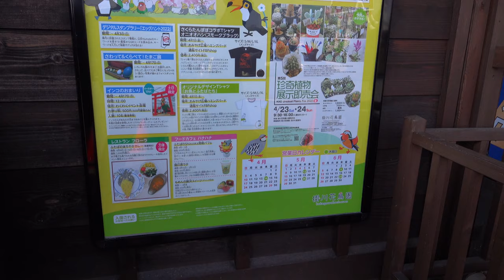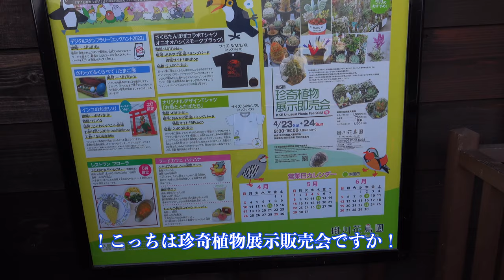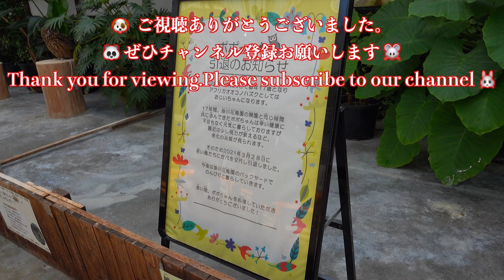癒しのフタバ🎍❣️久しぶり〜🗽女神の後ろ頭❣️🏝 掛川花鳥園ハシビロコウの🌱ふたばと😎 頑固者菊之丞のつぶやき（ふたば春のお話し一）🎏🍡🌿🦚🦤🎉shoebill 🌱FUTABA（今回から21時配信）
Healing Futaba 🎍❣️After a long time ~ 🗽 The back of the head of the goddess❣️ 🏝 Kakegawa Kachoen Hashibirokou's 🌱 Futaba and 😎 Stubborn Kikunojō tweet (Futaba Spring Story 1)
🎎👒🎏🍡🌿🎓🎒🎉shoebill 🌱FUTABA

日本には現在、ハシビロコウが８施設で１４羽います。上野動物園（東京都台東区）で４羽、千葉市動物公園（千葉市）、のいち動物公園（高知県香南市）、神戸どうぶつ王国（神戸市）でそれぞれ２羽が飼育されています。このほか、那須どうぶつ王国（栃木県那須町）、松江フォーゲルパーク（松江市）にも。伊豆シャボテン動物公園（静岡県伊東市）の「ビル」は５０年近く飼育されており、世界最高齢とされるご長寿です。
Profile Profile 🌱 Futaba
Born in Tanzania, Africa. Scalpel. On March 15, 2016, she entered Kakegawa Kachoen in Shizuoka Prefecture. She is estimated to be over 4 years old. She is a young lady raised in a greenhouse. Her personality is curious and her likes and dislikes are clear. Once she hates her, she's also a "fearing girl" who takes time to repair her relationship. Published her first photo book "Futaba" (published by Kosaido, photographed by Shunsuke Minamiwa) in October.‥

🌱「ハシビロコウ」の解説
鳥綱コウノトリ目ハシビロコウ科の鳥。この科Balaenicipitidaeの唯一種で、形態、大きさともにコウノトリ類に似ているが、大きな頭と木靴のようなかっこうの巨大な嘴(くちばし)が特徴である。全長約1.2メートル。羽色は全身スレート灰色で、背には緑色光沢がある。雌雄は同色、幼鳥は褐色に富んでいる。白ナイル上流地方の人跡まれな沼沢に分布しているが、数は多くない。昼間はアシやパピルスの間に隠れていて、夕方出て魚、カエル、小形のヘビなどを捕食する。魚類では肺魚やナマズ類をよくとる。巣は湿地の地面に枯れ茎や枯れ葉を積み上げてつくり、1腹1、2個の卵を産む。抱卵期間は約30日。雛(ひな)には主としてオタマジャクシを与えるといわれている。世界の動物園での繁殖例はない。国内では上野動物園、千葉市動物公園、伊豆シャボテン公園で飼育例がある。
🌱 Explanation of "Shoebill"
Birds Ciconiiformes, Shoebillaceae. It is the only species of the family Balaencipitidae, similar in morphology and size to storks, but characterized by a large head and a huge beak like a clog. The total length is about 1.2 meters.‥‥
Balaeniceps rex; shoebill
ペリカン目ハシビロコウ科。全長 1.2m。木靴のような形をした厚い巨大な嘴をもつ鳥で，1種で 1科を構成する。羽色は濃い灰色で，背中は緑色を帯びる。アフリカ固有種で，中央部のスーダンから南のジンバブエまでの沼沢地にすみ，ホワイトナイル川とその支流域にもっとも多く生息する。おもに夜間活動し，普通は単独かつがいでいる。巣はアシ原の中などに草を積み上げてつくり，白色の卵を 1～2個産む。ハイギョやナマズをはじめ，魚類，トカゲ，ヘビなどなんでも食べる。コウノトリと同じく上下の嘴をたたき合わせてカタカタと音を出すが，鳴くこともある。
‥‥One species constitutes one family. Feathers are dark gray and the back is greenish.Endemic to Africa ‥‥

🌺掛川花鳥園
例えば、ふくろうを腕に乗せたり、ペンギンをだっこしたり、ふれあいの思い出を写真に残すことができます。
掛川花鳥園では一年中どの季節に来てもたくさんの花を楽しむことができます。
🌺 Kakegawa Kachoen
Kakegawa Kachoen is a theme park where you can enjoy "contact between flowers and birds".
The vast grounds are equipped with a large greenhouse, water lily pool, pond and ranch.
The air-conditioned glass house is cool in summer and warm in winter, and is all-weather, so you can rest assured even on rainy days.
You can enjoy interacting with flowers and birds in a comfortable space all year round.‥‥

5月のふたばもたっぷり♪　ハシビロコウ「ふたば」公開5周年【掛川花鳥園公式】